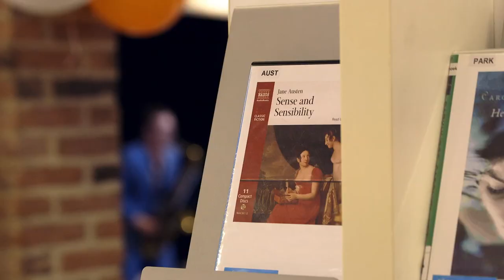November Music 2015 - KunstmuziekRoute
Impressie van de KunstmuziekRoute 2015 op zondagmiddag 8 november tijdens festival November Music. Concerten op verschillende locaties in 's-Hertogenbosch met bijdragen van o.a. Claron McFadden, Tuur Floorizone, TaxiWars, Tom Sanderman en Reinier Baas.